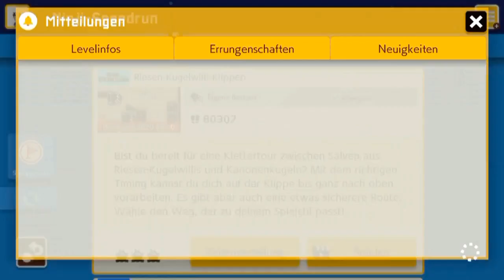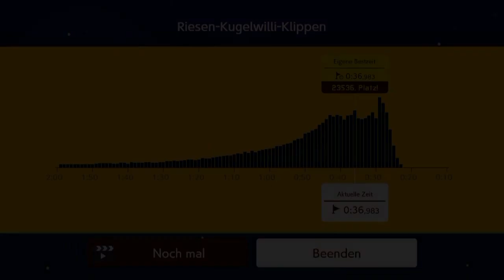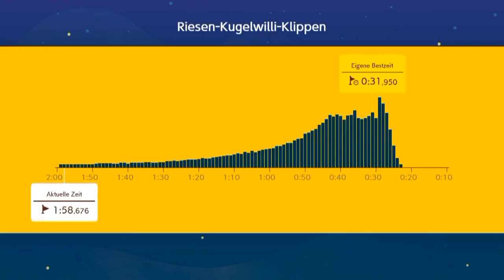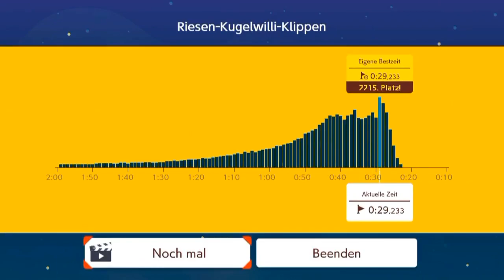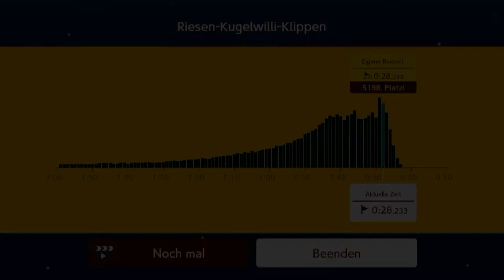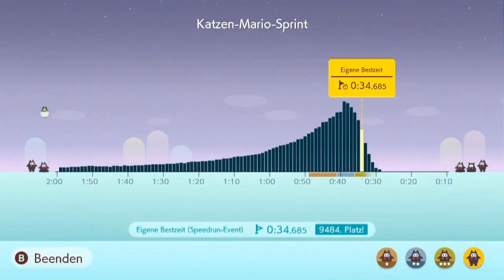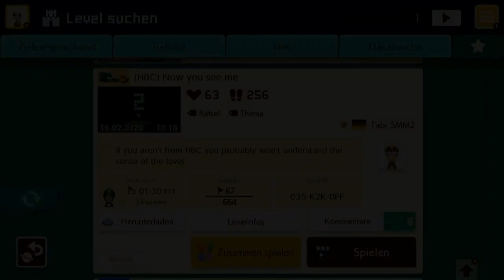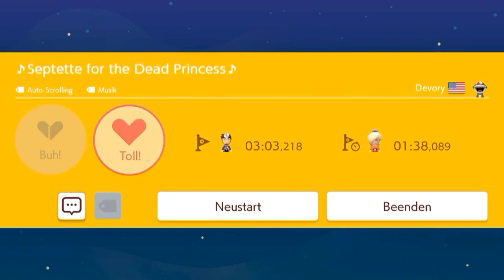[203] Ninjis unter Beschuss || Super Mario Maker 2 (Blind) – Let’s Play